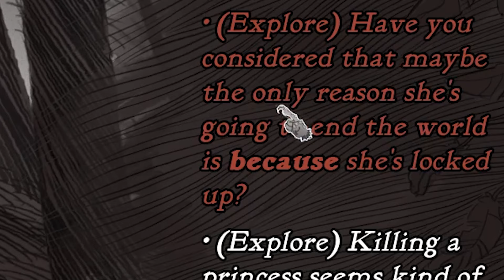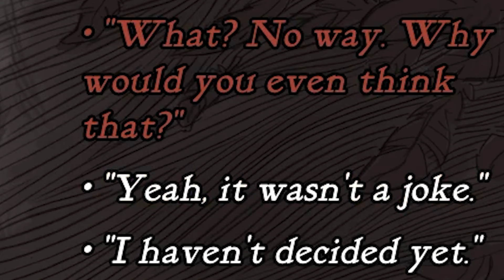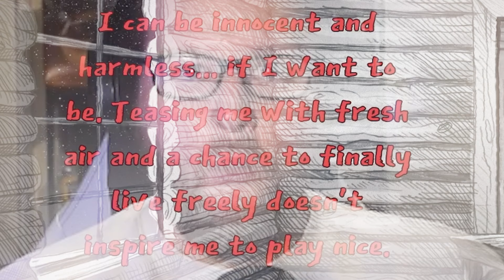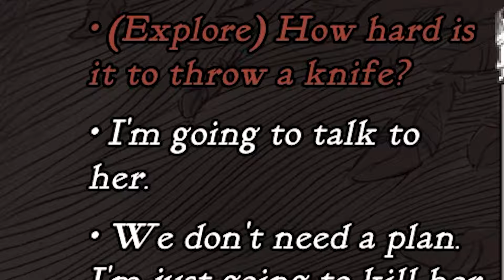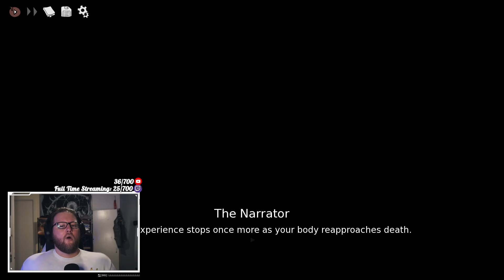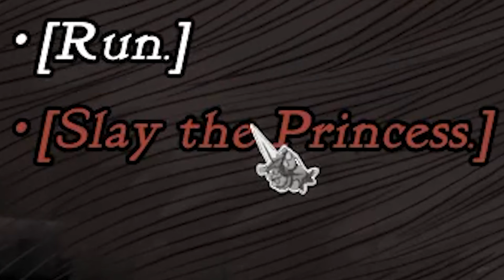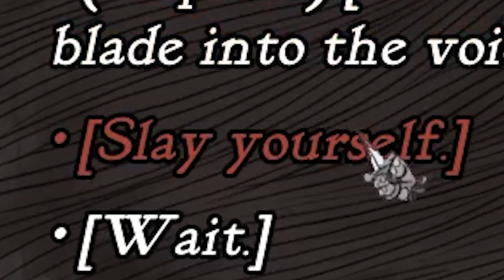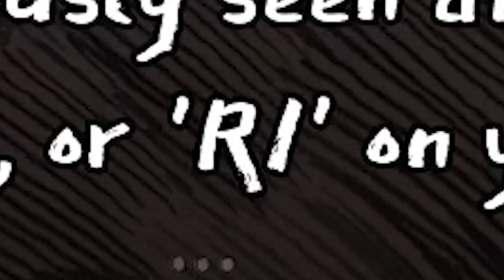DO WE SLAY THE PRINCESS? - Slay The Princess: The Pristine Cut - Part 1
You're here to slay the princess. Don't believe her lies.